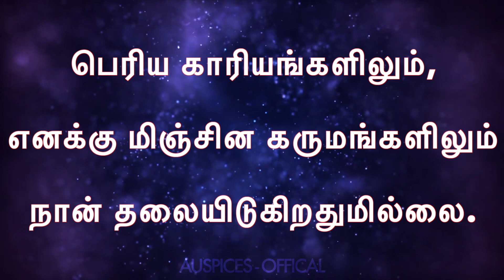சங்கீதம் 131 | PSALM 131 | SANGEETHAM 131 | Sis. Esther Nirmal Kumar | TAMIL AUDIO BIBLE HD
பரிசுத்த வேதாகமம் | சங்கீதம் | SANGEETHAM | TAMIL BIBLE
Sis. Esther Nirmal Kumar

READ HOLY BIBLE BOOK OF PSALMS 131 IN TAMIL,
VOCALS : SIS. ESTHER NIRMAL,
TAMIL AUDIO BIBLE PSALMS,
TAMIL AUDIO OLD TESTAMENT,
SANGEETHAM,
SANGEETHAM 131,
SANGEETHAM CHAPTER 131,
SANGEETHAM BIBLE,
SANGEETHAM FULL CHAPTER,
PSALM,
PSALM 131,
PSALM IN TAMIL,
PSALM TAMIL HD,
PSALM 131TH CHAPTER,